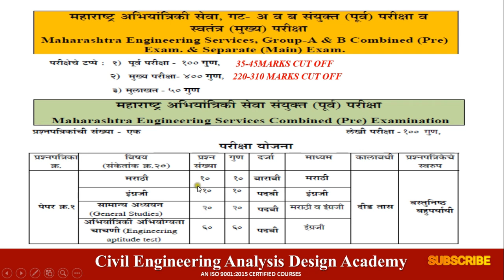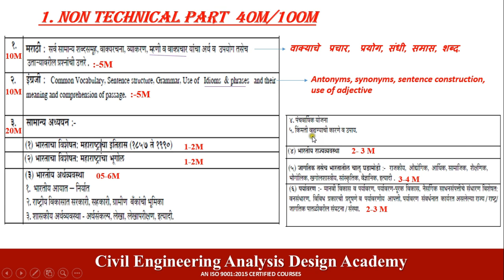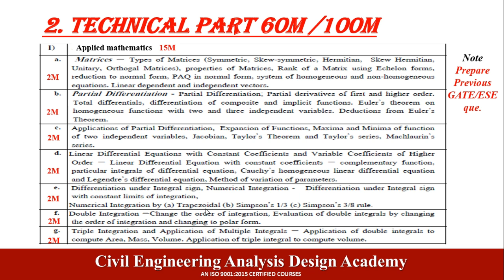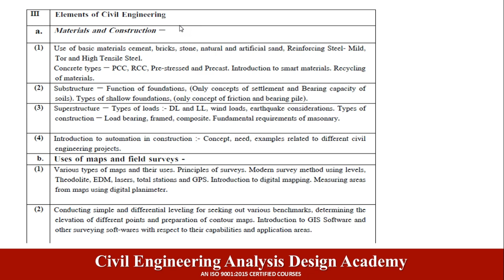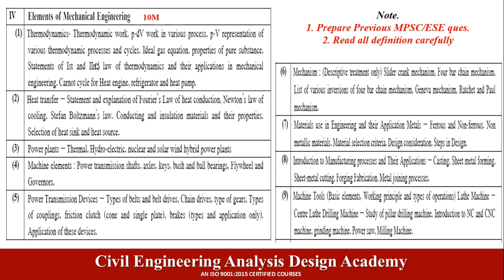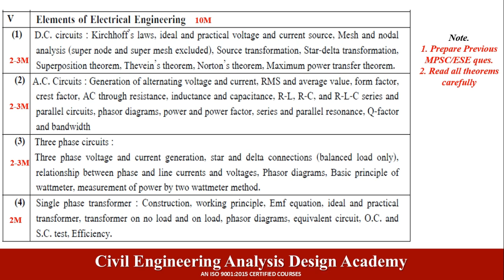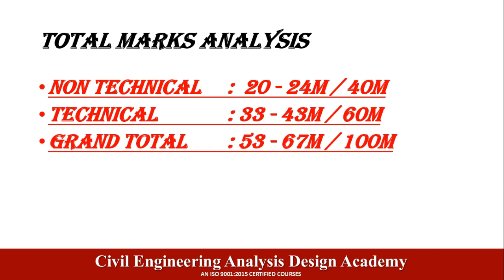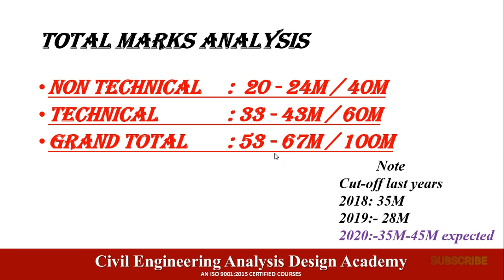MPSC CIVIL ENGINEERING PRE SYLLABUS ANALYSIS cead_academy Er._Swapnil-Bokade#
Full analysis of syllabus mpsc civil engineering,  how get marks in mpsc pri which is important & how its deal you full idea, also which books is best for paeticular subject is also mentioned,

Engineering Mechanics full syllabus for mpsc go through this link